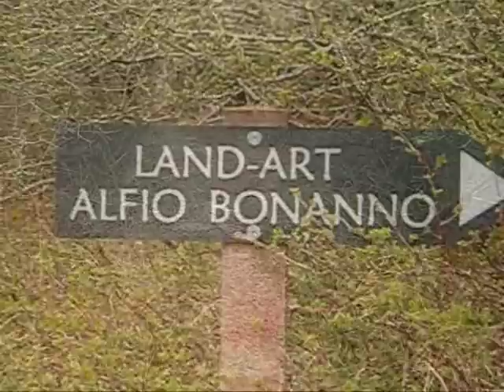Alfio Bonanno Land-Art "Det Fire Øer" Bundsbæk Naturpark Bjørnemosen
Alfio Bonanno har skabt unikke værker rundt om i hele verden og vil skabe 4 forskellige kunstværker i Bjørnemosen -- deraf navnet "De fire øer". Sidst museet havde besøg af Alfio Bonanno var i oktober 2010. Her skabte han kunstværket "One Stone Island".
Alfio Bonanno i år (2011) har arbejdet videre på Land Art projektet "De fire øer". Denne gang har han arbejdet på øerne "Whistling bird Island" og "Milk and honey Island".
Hans medhjælper var Olav Martinsen, Sarunas Lapenas og andre kollegaer fra Ringkøbing Skjern Museum.